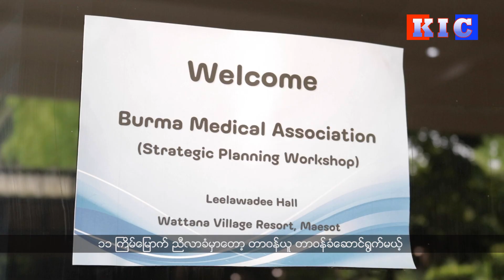BMA Calls for International Support in Adequate Health Access for Myanmar People post-Coup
စစ်တပ်အာဏာသိမ်းပြီးတဲ့နောက် မြန်မာနိုင်ငံက ပြည်သူလူထုတွေဟာ လုံခြုံစိတ်ချရတဲ့  ကျန်းမာရေးဆေးကုသမှု ခံယူနိုင်ခြင်းမရရှိတဲ့အတွက် ကျန်းမာရေးအကူအညီလိုအပ်တဲ့ ပြည်သူတွေကို  ဘေးကင်းလုံခြုံစွာကူညီစောင့်ရှောင်ပေးနိုင်ဖို့ နိုင်ငံတကာကို မြန်မာနိုင်ငံဆေးပညာရှင်များအသင်း (BMA)က တောင်းဆိုလိုက်ပါတယ်။